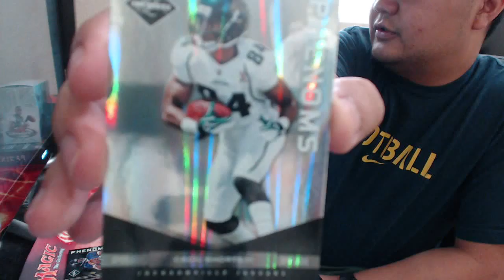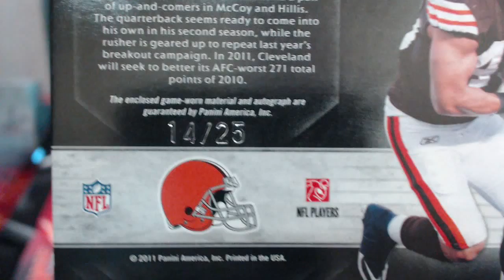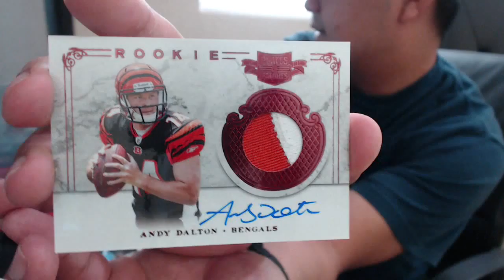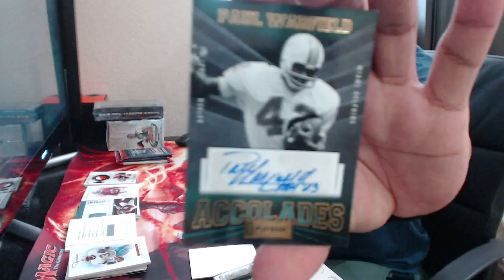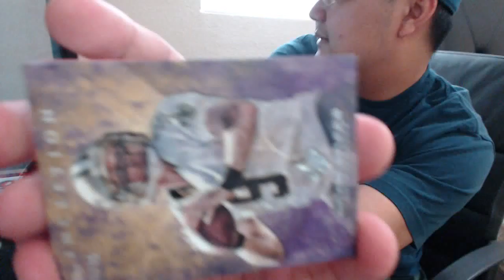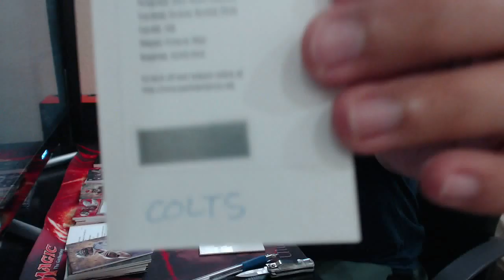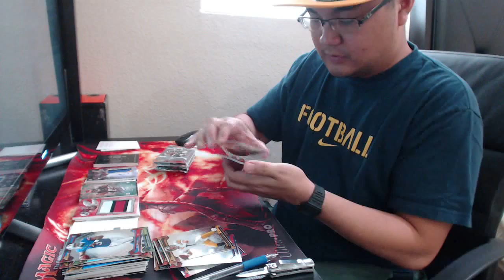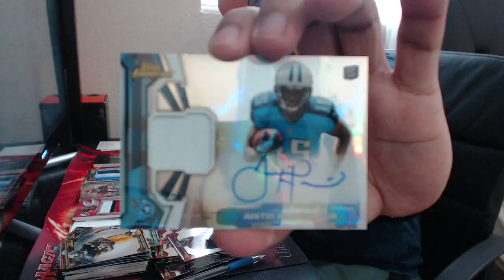2011-2013 6 Box Budgetter's Mixer Live Break!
Some awesome stuff out of the mixer! WOOOOOOOOOOOOO!